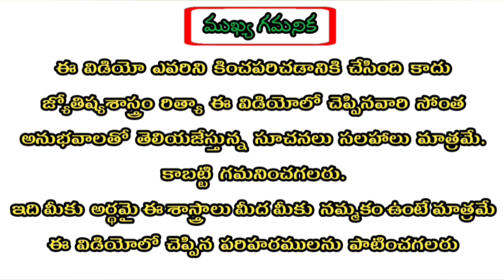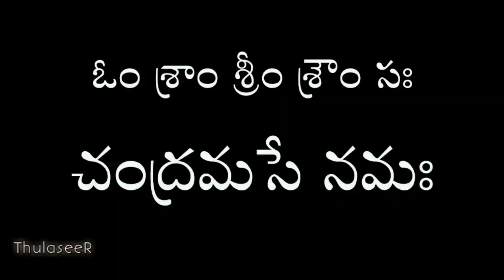Rohini Nakshatra Women Importance | రోహిణి నక్షత్రం స్త్రీలు చూడవలసిన విడియో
2020 Astrology (స్త్రీలకు మాత్రమే)
Click this Link👍:

Rohini Nakshatra, Women, Importance, Rohini Nakshatra Women Importance, రోహిణి నక్షత్రం, స్త్రీలు, చూడవలసిన, విడియో, రోహిణి నక్షత్రం స్త్రీలు చూడవలసిన విడియో,